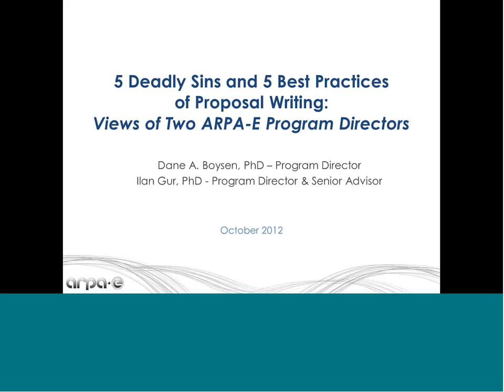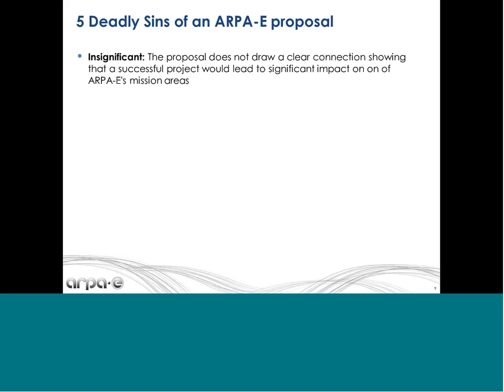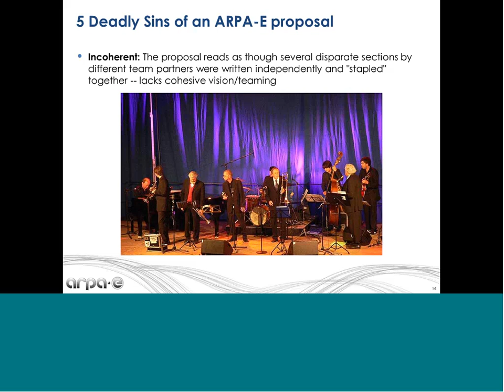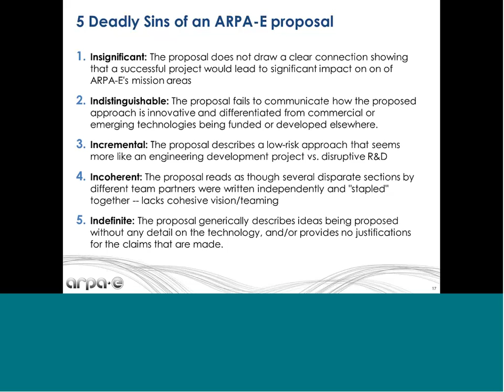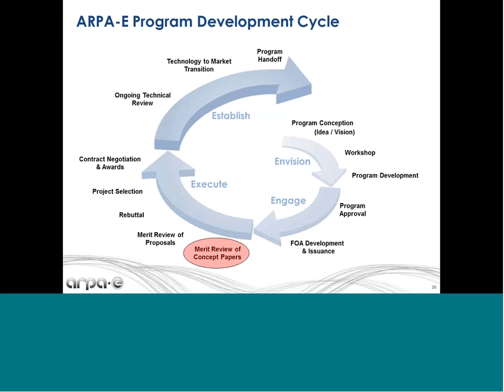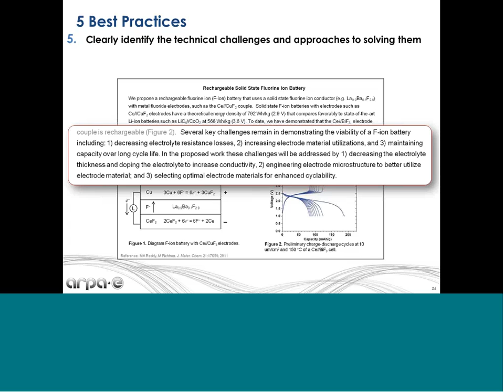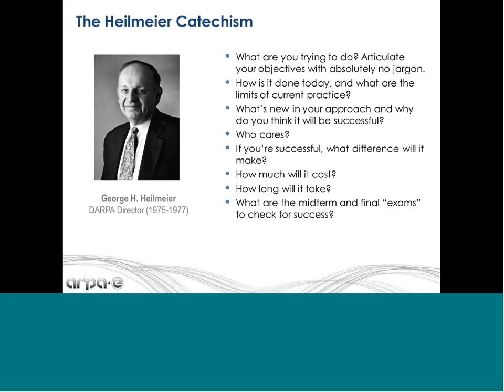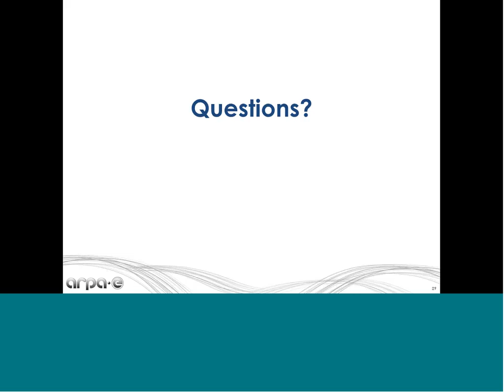ARPA-E University: Winning Technical Pitches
Funding applications often require something shorter than a research paper, but more substantive than a business pitch—you need a technical pitch. ARPA-E Program Directors Dane Boysen and Ilan Gur share their five best practices and five deadly sins for writing technical proposals. Participants will also learn about ARPA-E's mission and unique role in funding energy innovation. While the webinar uses concepts from the ARPA-E funding selection process, the proposal strategies are applicable to anyone attempting to communicate complex technical information in a short format.